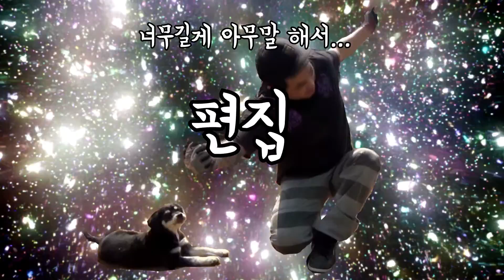5분만에 반지 만들기 Create a ring in 5 minutes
5분만에 반지를 만드는건 아니고 반지만드는걸 5분짜리로 만든 영상이네요
내용은 뭐 별거 없어서 죄송하네요.
언제나 그렇듯 영상의 결론은 항상 제일 끝에 있는거 아시죠?
반지에 각인된 명언은 비밀입니다

본영상속의 반지는 온라인스토어에서 경매중입니다. 자세한 내용은 공식온라인스토어에서 확인 하셔요
온라인스토어